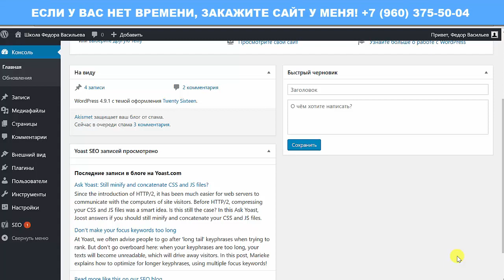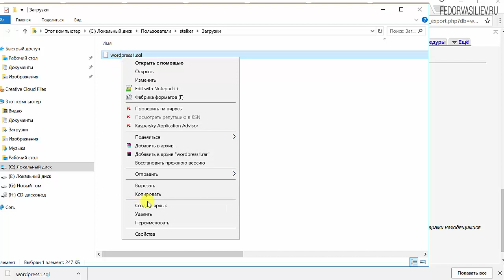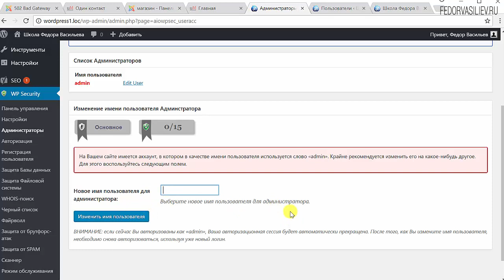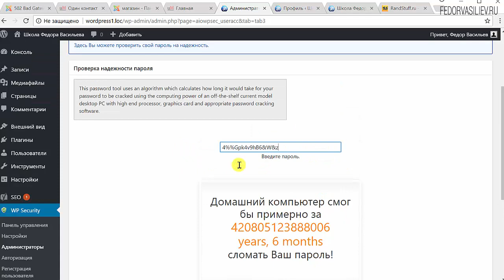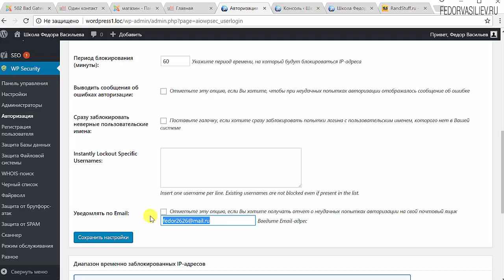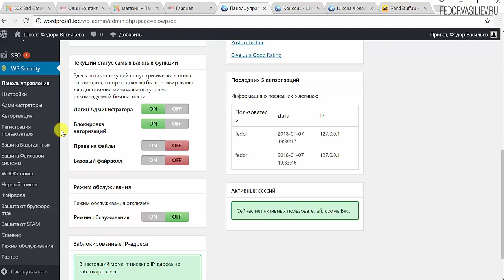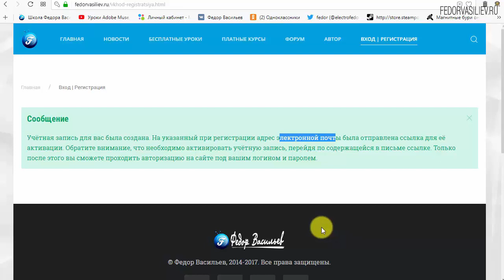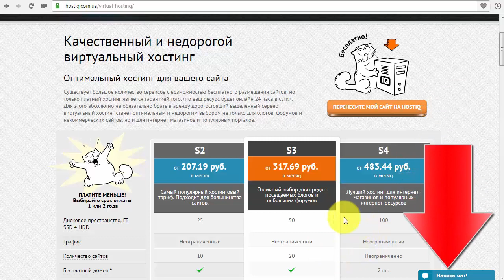25.Защита от взлома WordPress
В этом видео я вас познакомлю с новым плагином "All In One WP Security". Этот плагин планомерно будет защищать ваш блог на WordPress от разного рода атак, подбору паролей и много чего еще он умеет. Плагин "All In One WP Security" один из лучших на сегодняшний день для WP. Я считаю этот плагин обязательным для установки, на любой сайт сделанный на WordPress.
16:23 - Информация о премиум теме WordPress